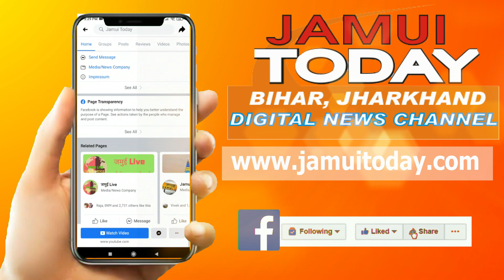देखिए अब Jamui में किन-किन चीजों को खेतों में उगा रहे हैं जिला के किसान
जमुई जिला स्थापना दिवस के अवसर पर लगाया गया किसान मेला सह प्रदर्शनी, देखिए अब जमुई में किन-किन चीजों को खेतों में उगा रहे हैं यहां के किसान